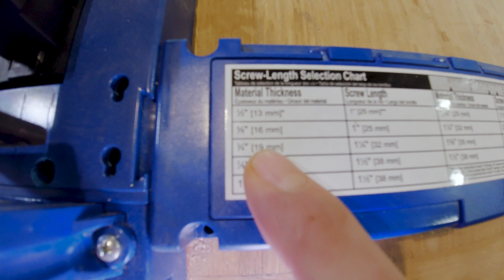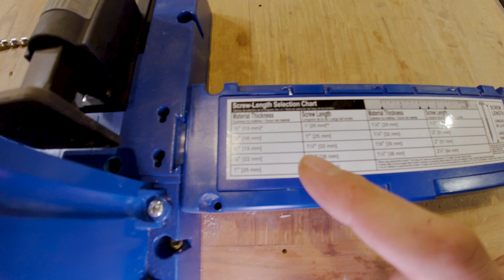Un établi qui envoie du bois ! Troisième et dernière partie : aménagement, caissons et tiroirs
Suite et fin de cette série sur mon établi. Dans cette vidéo, fabrication détaillée de caissons et tiroirs, très simple, pour un résultat plus que correct.

Gratuit la première semaine pour les abonnés et 3€ pour les visiteurs.

⬇⬇⬇ Un outil aperçu dans la vidéo... c'est sûrement ici ⬇⬇⬇

System Kreg (visse biaise)
Cuir 1mm
Trusquin top 😍
Pro Pistolet à cartouche
Serre-joints à Vis
REGLE TOUPILLEUR
Télémètre Laser
Equerre multifonction
Pince à cliquet
Kit D'encastrement Ø35 Mm
Fraise ravageuse
Wolfcraft Serre Joint à une Main EASY
Bessey Serre-joint rouge
Wolfcraft Equerre multifonction

                                             ⬇ Tout le reste c'est ici ⬇
BOSSEUR mes vêtements Français pour le chantier

Mon matériel audio visuel
Mon drone DJI
Ma caméra GH5 2 + Objectif Leica 12-60mm
Mon micro DJI Mic
Mon Trépied de caméra
DJI RS 3 Mini, stabilisateur